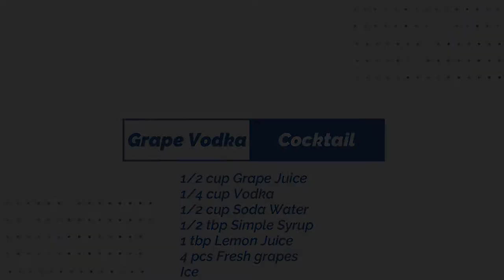Marquina,Therese BSHM2 2N Finals